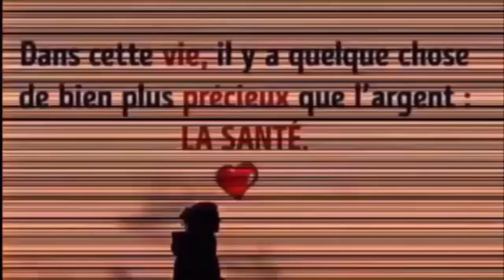Il aide à soulager de nombreuses maladies comme le rhume, les migraines, la toux et l'anxiété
REGARDER AUSSI:
6 façons efficace de faire descendre les règles plus rapidement a l'aide ces palntes 100% naturelles